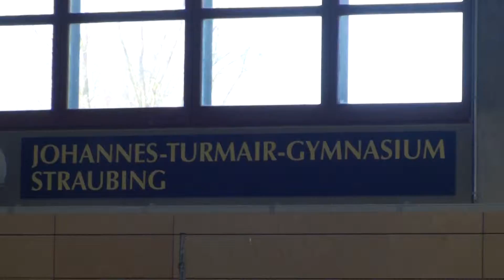Tischtennis Straubinger Weihn Turnier 200912 2)